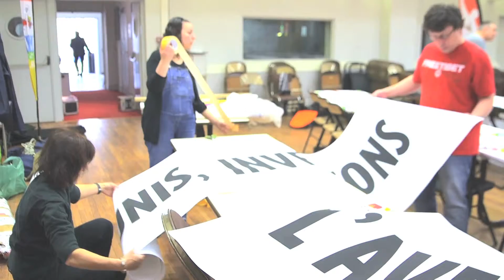Paroles de syndicalistes : Les coulisses du Congrès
Bonus : Les coulisses du 2ème Congrès d’INFO’COM-CGT
POUR EN SAVOIR PLUS :